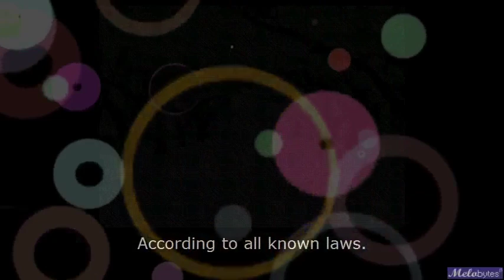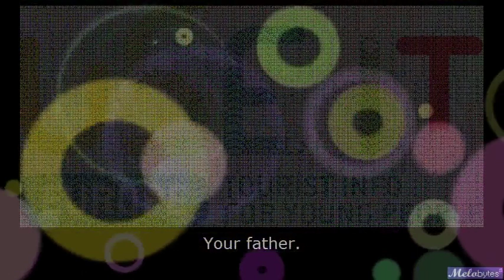surrealist bee movie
ooh, black and yellow, let's shake it up a little.